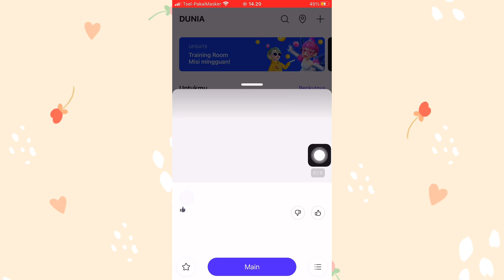Gameplay di peta ZEPETO super cute || game jumps blue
Balik lagi disini sy mau berbagi keseruan saya di game zepeto khusus main dipeta yg disediakan di zepeto terutama ttg jumps2 gitu asikk dah pkoknya hehehe

Tktk : seol_04